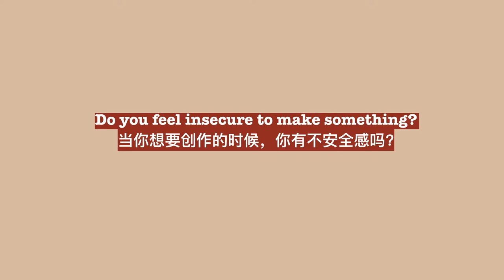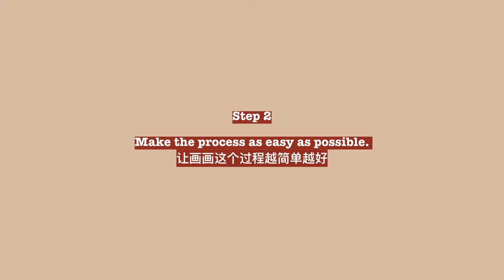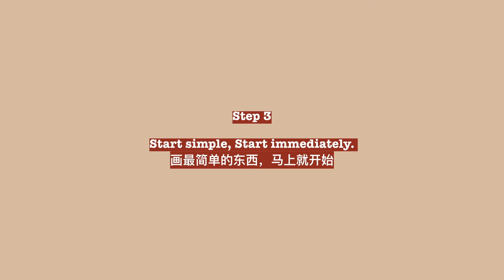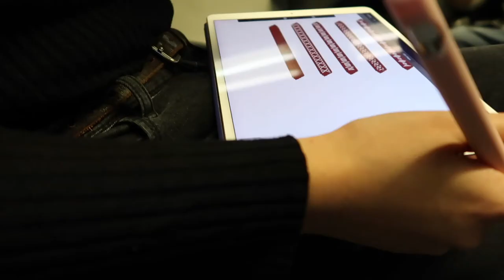Vlog 5 | Procreate 5 tutorial | How to draw knitted sweaters using pattern brush | Free brush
Tablets: iPad Pro 12.9
App：Procreate 5

📷 Tools I used to film and edit:
* Camera: Sony 6400, iPhone X, Canon G7XII

Love, SpaceMiao